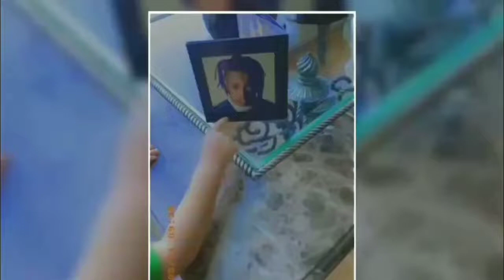XXXXTENTACION sad status l XXXTENTACION status l gekyume status